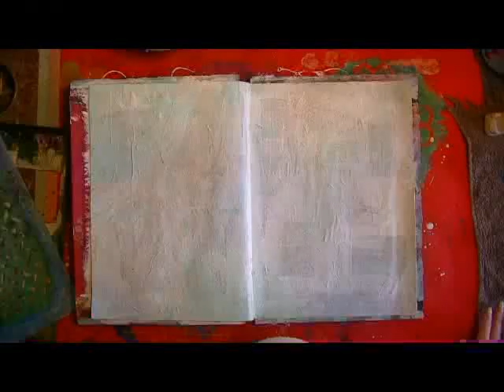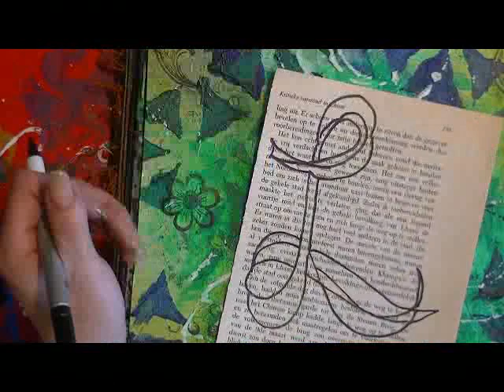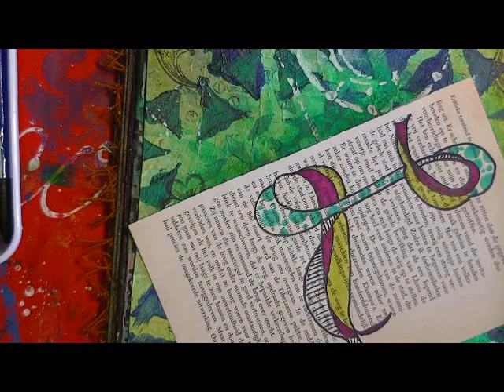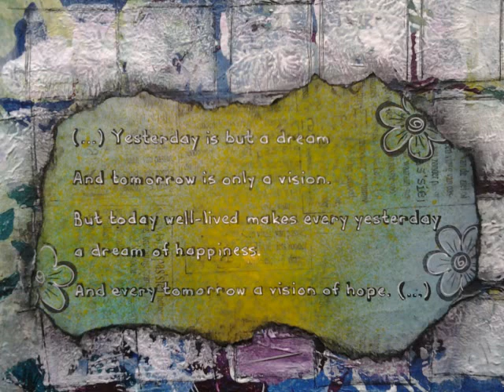ArtjournaL page Live Today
Welcome in my artjournal! This time I was inspired by a book: 'How to stop worrying and start living', written bij Dale Carnegie. Enjoy!